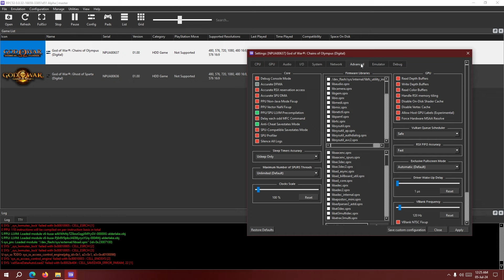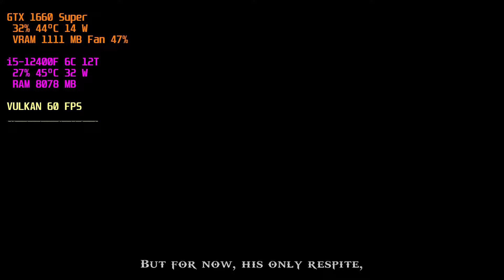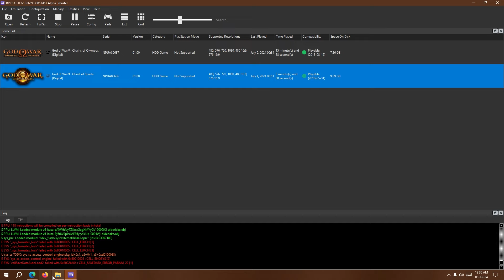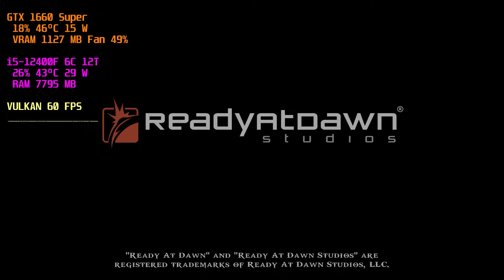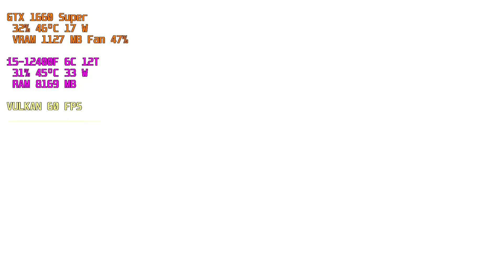God of War Origins Collection PC | 60 FPS | RPCS3 0.0.32-16659 - GTX 1660S + i5-12400F | TheDevangel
00:00 God of War: Chains of Olympus
09:25 God of War: Ghost of Sparta

Note: I have no crashes with my settings. FPS must be limited to 60.
Origins Collection was released in 2011 and contains HD PS3 Version of  Chains of Olympus [2008] and Ghost of Sparta [2010]

System Config:
Corsair Vengeance 2x16 GB DDR4 3200 MHz RAM
MSI Optix MAG241C 144 Hz Curved Gaming Monitor
Xbox Controller 1: Redgear Pro Wireless Gamepad
Xbox Controller 2: CosmicByte Nebula Blue